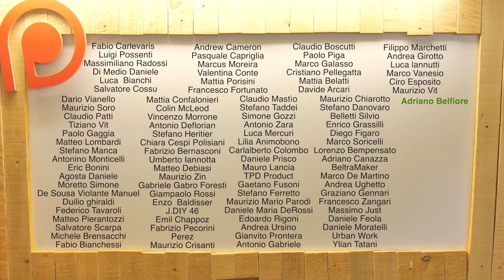Box per stampante 3D fai da te - CR10 Enclosure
Ecco la terza parte del video su come costruire il box per la stampante 3D fai da te o enclosure per CR-10.

In questo terzo video vi farò vedere come assemblare le varie parti del box enclosure della CR-10.
Nella prima parte che trovate qui avevo tagliato i vari pezzi del box. Tutta la struttura è stata costruita in MDF da 10mm e viene poi assemblata con degli angolari che disegnato con sketchup.
Alla fine ho assemblato tutto e ho aggiunto un LED nella parte superiore del box.
Non è finita qui però. Gli upgrade della mia CR-10S non terminano qui.
Per questo non perderti il video di lunedì con l'ulteriore upgrade ;)
Dammi il tuo consiglio sotto nei commenti su come migliorare il box per la stampante 3D.

🔥🔥🔥 RISORSE UTILI 🔥🔥🔥